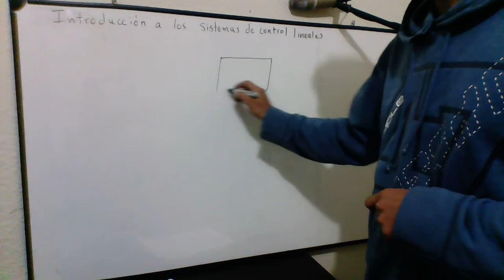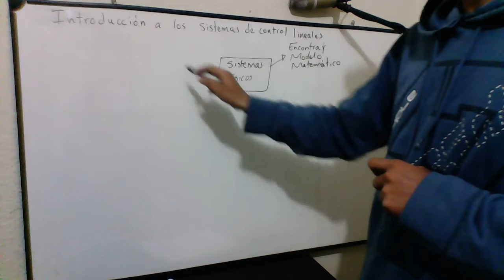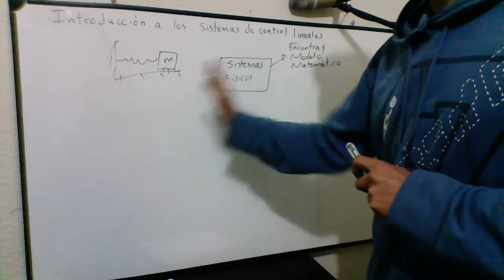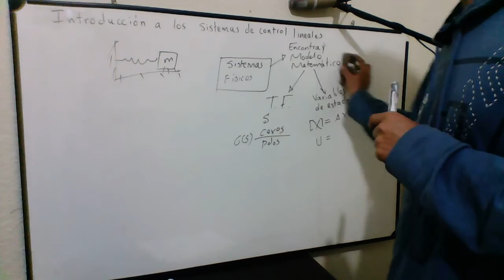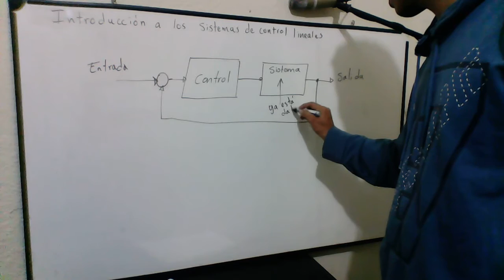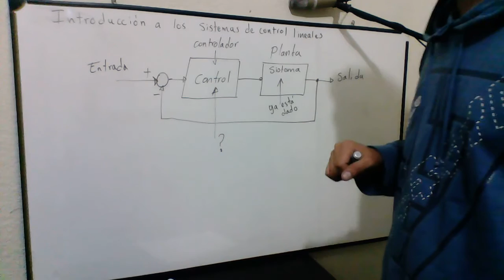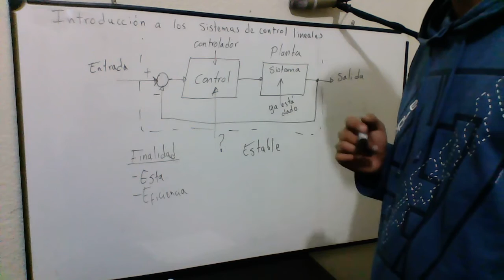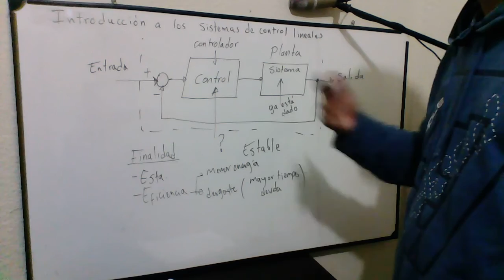Control - 1 - Sistemas de control lineales